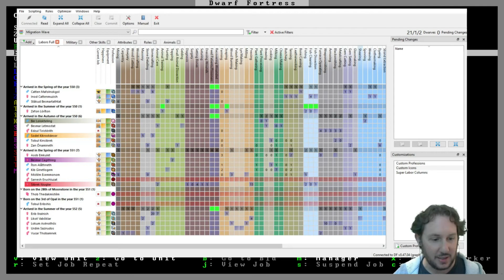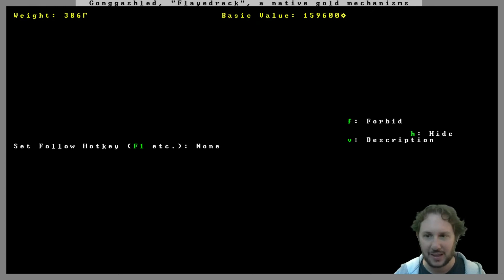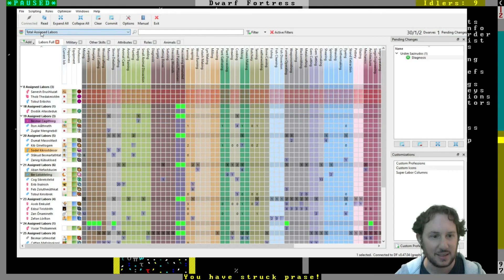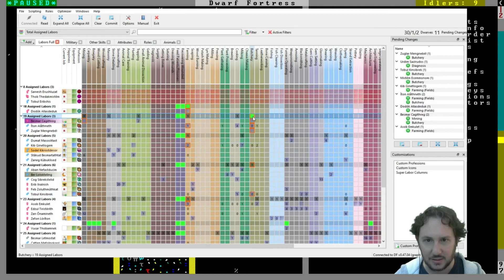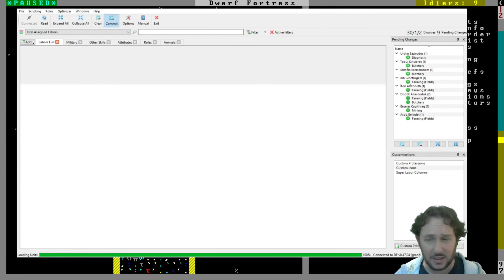Dwarf Fortress -- Episode 28: More For The Army -- Villains Release Fortress Mode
Live Stream of Dwarf Fortress -- Villains Release Fortress Mode
Episode 28: More For The Army

We fail to get a trader to the merchants, receive more migrants with some special skills, and start a clothing industry...